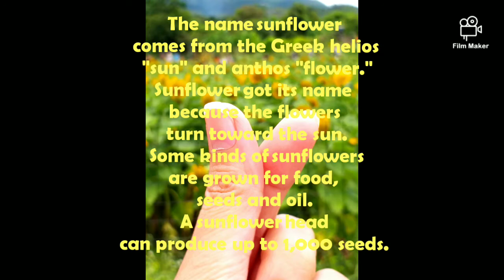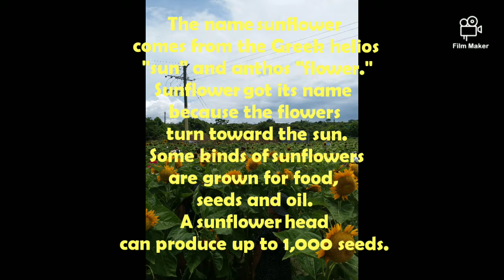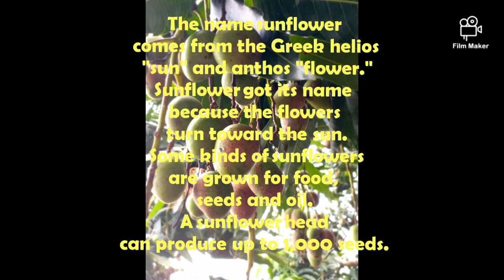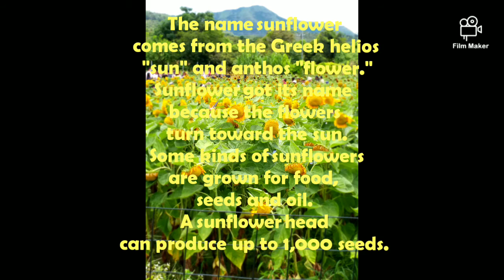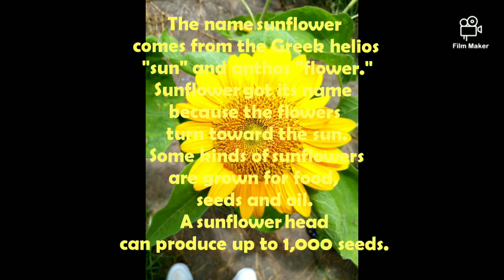Sunflower farm(HK)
MylesTV Channel